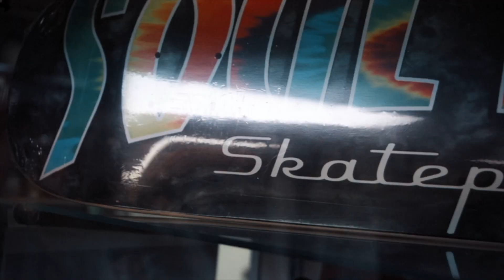Skateshop (Behind the Scenes) Shooting Days 9 & 10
Our 9th & 10th Days of BTS Footage from the set of Skateshop the Movie. Thanks to EVERYONE Who Came out.

Take My Skate School Courses! 🛹📝
For Any Age and Skill Level! ⬇️📗📊
Try Foria - Organic, Premium CBD 🌿
Healthy Hemp Oil! (CBD)🌿

Go Pro Karma Grip Hero 6/5

Apple IMac

Dji Drone 4k Camera

Manfrotto Tripod

Go Pro 5/6 Accessories
Learn How to Invest Wisely!